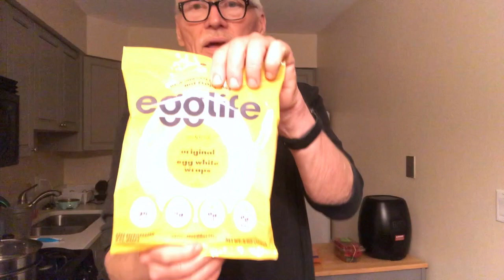What I've Learned About Egg Life Egg White Wraps, Fresh Strawberries, and What Too Much Fiber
The common thread for this video is the fact that sometimes things that start out bad can lead to positive outcomes.  The three examples in this video are: (1) My neighborhood Jewel ran out of EggLife Egg White Wraps.  After about a week, I decided to google the product to see if any other local stores carried them.  To my surprise, I discovered that they could be found at Marianos and that they now had three flavors.  This discovery led to my purchasing all three flavors of the product.  (2) I am tired of purchasing strawberries that look good in the store only to find that they under a top layer of good looking strawberries are strawberries that are in a pretty advanced state of decomposition.  I share with the viewer the one place that consistently has the freshest strawberries.  (3) About one month ago, I started having urinary type issues which led to discovering the link between consuming too much fiber, constipation, and frequent night time urination.  This discovery has led to a change in my KETO diet with dramatic results.